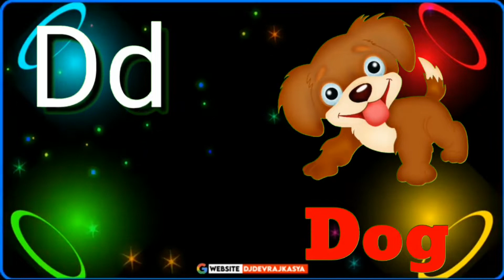a b c d | A for apple b for ball | English alphabets for kids | abcd for kids small